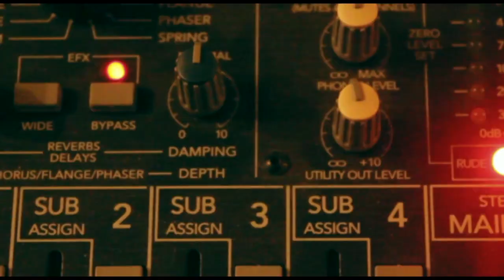Freschi Lazzi & Spilli - le prove di pasqua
FL&S live:
13 aprile @ cellar theory - napoli
27 aprile @ alvarado street - roma